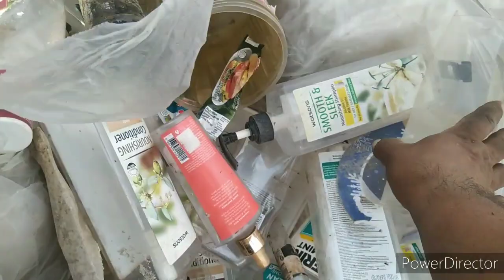Kalakal sa Basura Gawin Nating Pera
Samahan niyo pa po ako sa mga susunod na video at sabay-sabay po tayong matuto mga KaBubog!